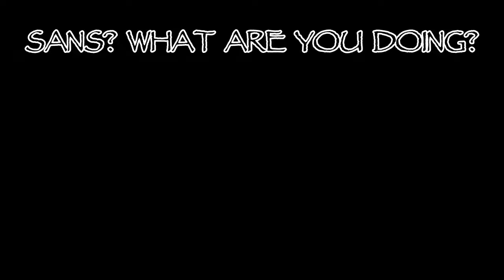Bonetrousle | Sans' Trombone Remix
More incidental music for plaguing your lives.